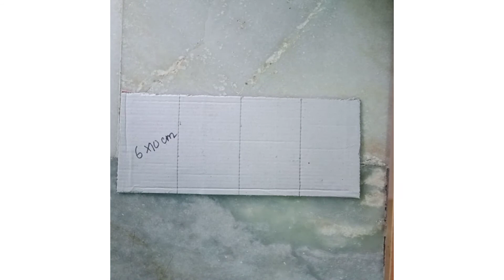Grand Chariot making with cardboards .part 1 cardboard temple making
Materials used :
1. Cardboard
2. Waste papers
3. paint
4. gold metallic paint
5. Decorative things
6. Colour papers